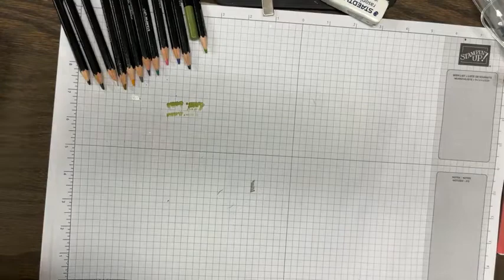Vidéo technique: 3 façons d'utiliser les crayons Aquarelle de Stampin'Up!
Voici quelques petits trucs pour utiliser les crayons aquarelle à sec ou avec les pinceaux Aquapainter sur du papier blanc miroitant ou sur du papier pour aquarelle.